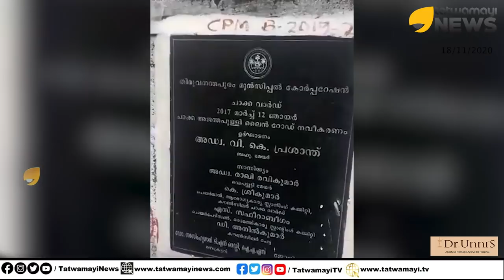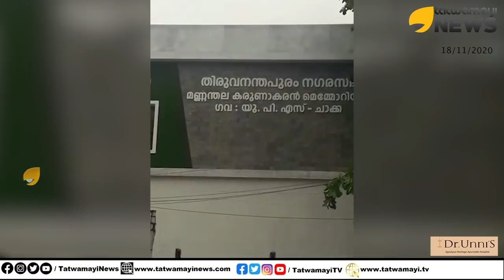തിരുവനന്തപുരം മേയറുടെ സ്വന്തം വെള്ളക്കുഴി; ജനങ്ങൾ നട്ടം തിരിയുന്നു; ഇതാണോ സൂപ്പർ വികസനം?